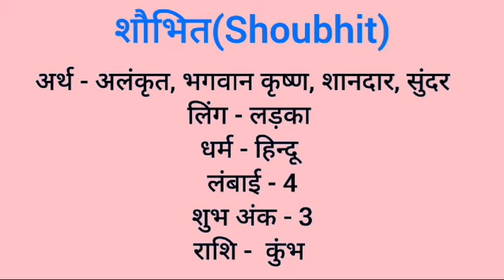Shoubhit name meaning in hindi | shoubhit naam ka matlab kya hota hai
Shoubhit naam ka matlab
Shoubhit meaning in hindi
Shoubhit naam mane k